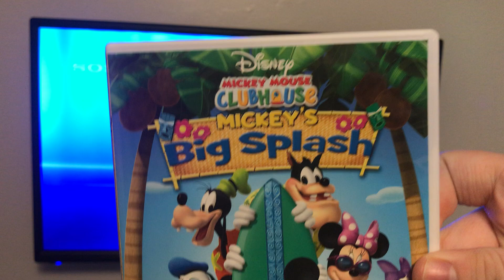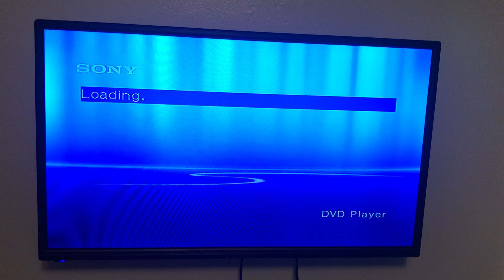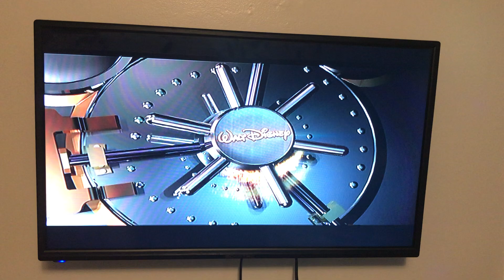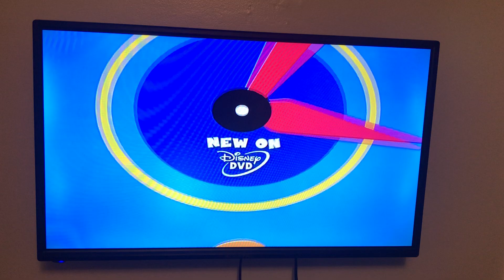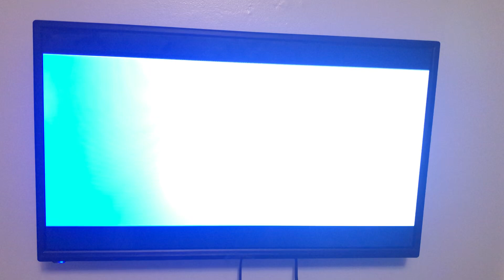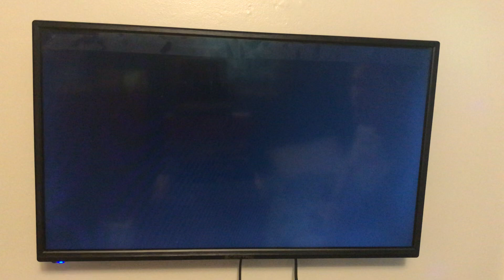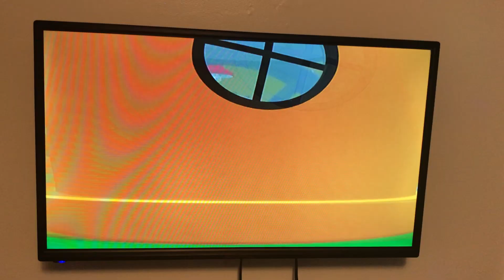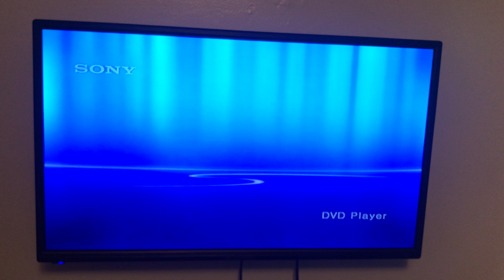DVD Opening on Mickey Mouse Clubhouse Mickey’s Big Splash